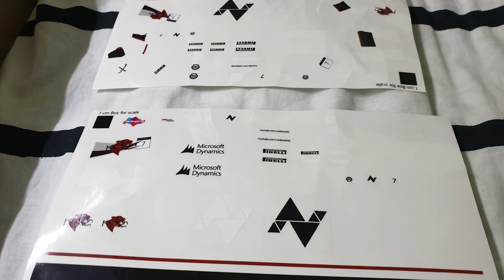Replicating my Assetto Corsa 12C GT3 livery onto a Mini Z white body - MA030-EVO Grip & Drift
When I saw that Mini Z had a McLaren 12C GT3, I had to replicate an old livery I made back in 2014 when I raced GT3 in Assetto Corsa.

It's actually the first time I painted anything. Luckily the community is really helpful and I followed in their footsteps to be able to get this to look how I wanted. It's not 100% the same, but I made the skin so it's original to me xD

As I may probably be taking up Mini Z racing, I would be using this for my races :P